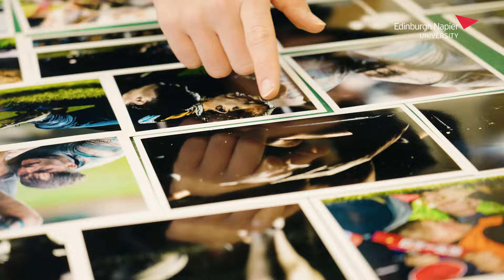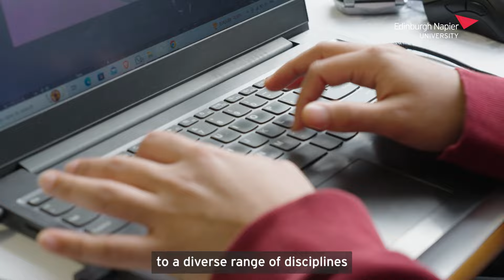School of Arts & Creative Industries Overview | SACI | Edinburgh Napier University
Welcome to Edinburgh Napier's School of Arts & Creative Industries where our mission is to Create, Connect & Collaborate: Inspiring and empowering minds to think for tomorrow.